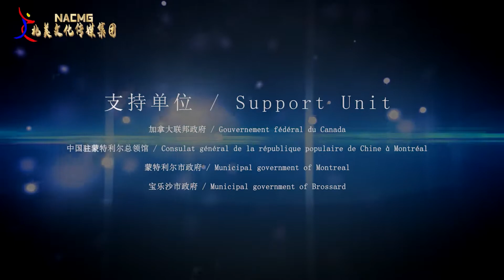A Classic Review of the first to the sixth "Feng Hua Xue Yue" Chinese New Year Gala in Montreal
第一届至第六届 “枫花雪乐” 蒙特利尔中国春节晚会经典回顾(2016~2021)
Une revue classique du premier au sixième gala du Nouvel An chinois "Feng Hua Xue Yue" à Montréal (2016~2021)